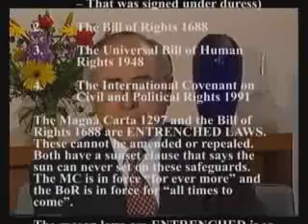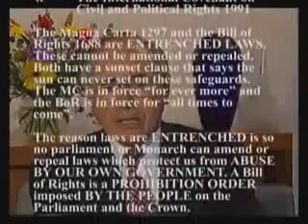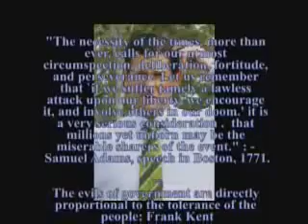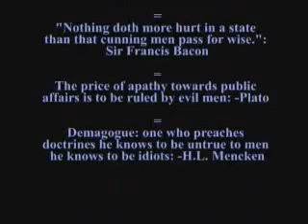End of Property Rights in Australia and the rest of the Free World pt4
This is a much watch 4 part series from Australia. Agenda 21 is the driver for the NWO and sustainability. The goal. end of property rights and with it the end of all rights..for without the right to property you are property. It is time for all in the West regardless of country to rise up and put a stop to the takeover of our rights and countries. Freedom or Tyranny. it's up to us to take back what is ours.